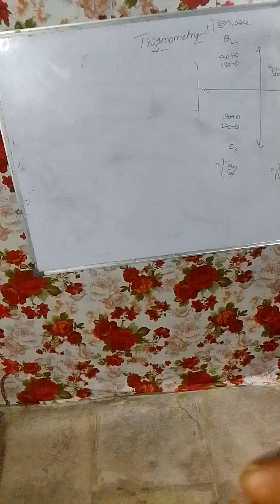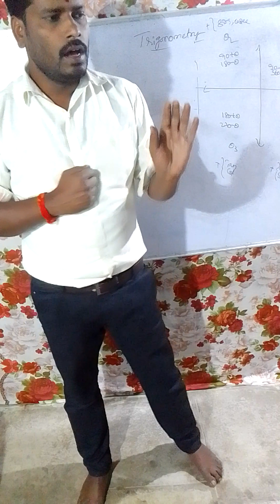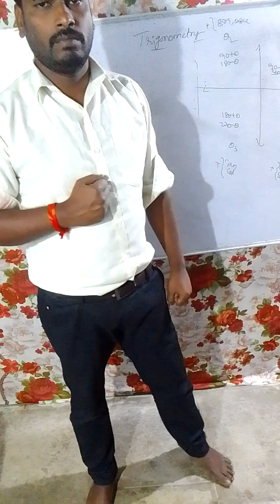MOTIVATION ABOUT UR CHILDREN LIFE